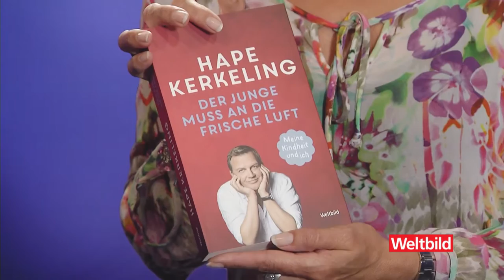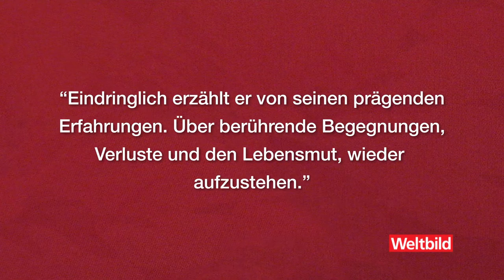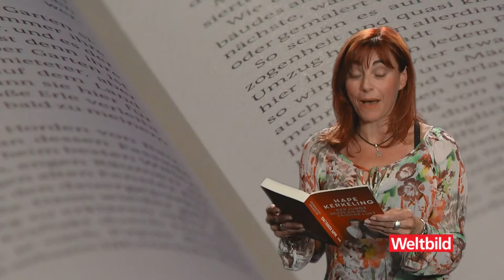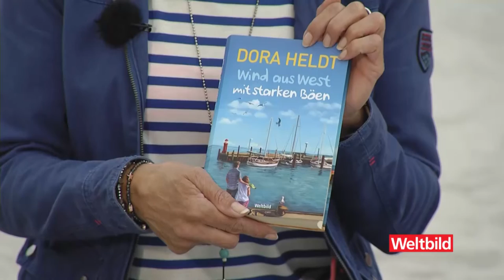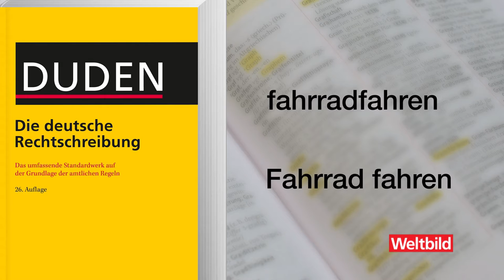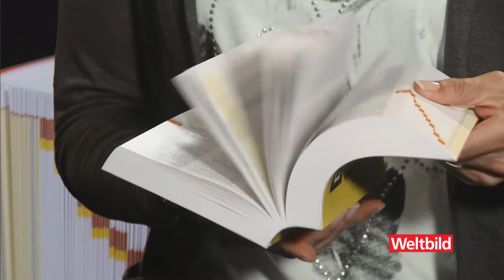Weltbild Lieblingsseiten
Das Video-Büchermagazin mit Diana Eichhorn. Suchen Sie aktuelle Buch-Tipps? Lieben Sie persönliche Empfehlungen? ... In der Video-Reihe Weltbild Lieblingsseiten stellt Ihnen die bekannte TV-Moderatorin Diana Eichhorn interessante Bücher vor. Charmant, unterhaltsam und informativ.

Mehr findet ihr hier: weltbild.ch/fb_buchmagazin